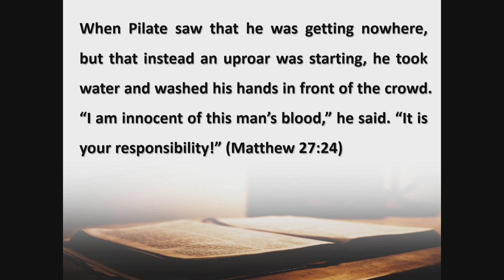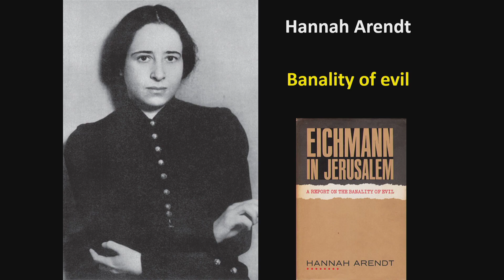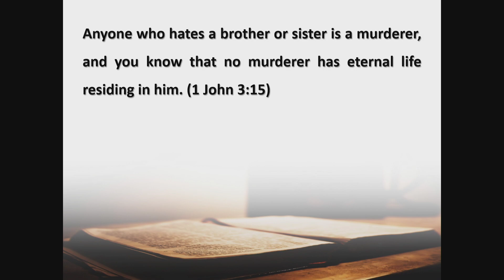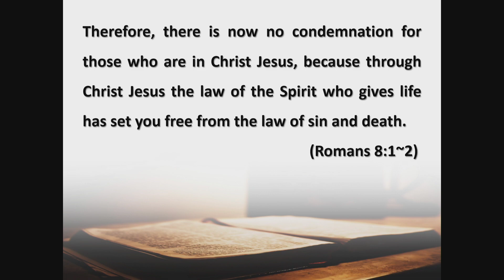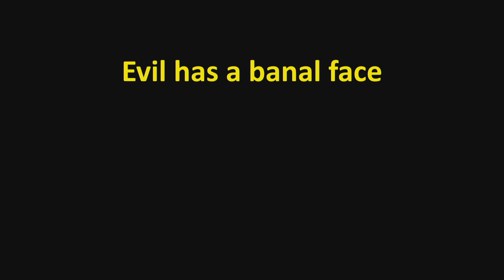"Banality of Sin" - Pastor Mark Kim (6-15-24)